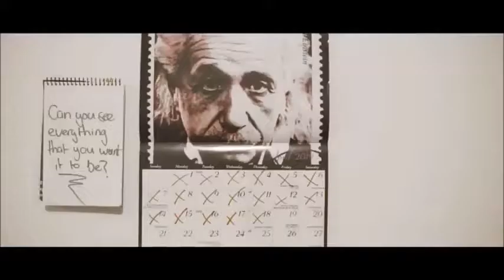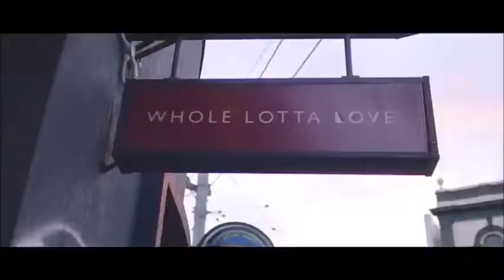Skipping the Wait with Loose End (Brunswick, Melbourne Australia Pop Punk)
@localbandsmokeout on facebook to submit your music for free promotion (watch the top video that autoplays)
Band In Video = Facebook.com/LooseEndAUS
Loose End - Hiding in Someone Else